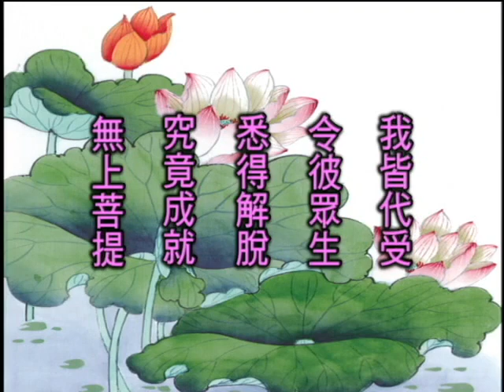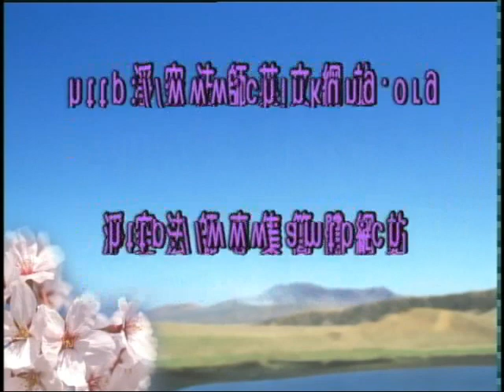跟悟道法師學習佛法 普賢大士行願的啟示 第09集